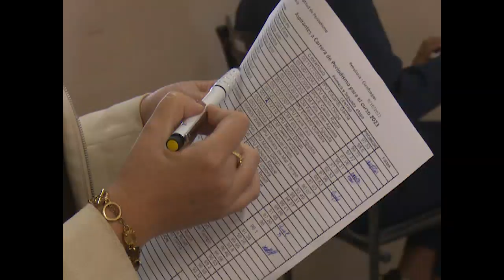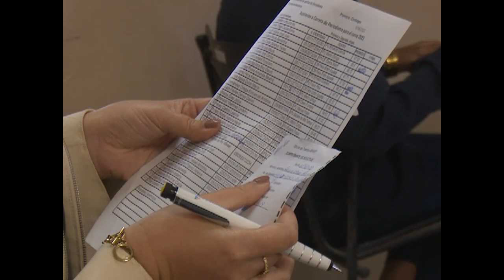Apertura de Colegio de Periodismo en región central de Cuba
En la región central de Cuba iniciará  este año el Colegio Universitario de Periodismo. Los estudiantes de Cienfuegos que desean estudiar esta carrera ya realizaron el examen de requisitos especiales. El aval para matricular en la nueva modalidad de estudio lo otorga la Comisión de Ingreso de la Universidad Central  Marta Abreu, de Villa Clara.